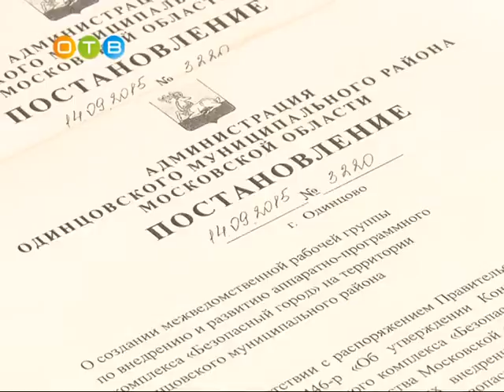Внедрение охранного комплекса в Одинцово обсудили в районной администрации